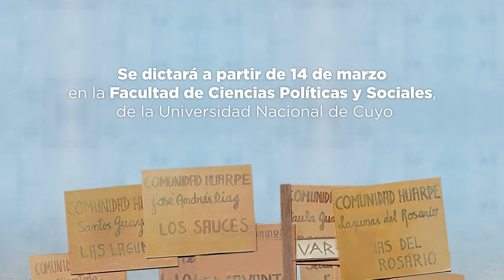Spot - Inscripciones Maestría APIS 2016